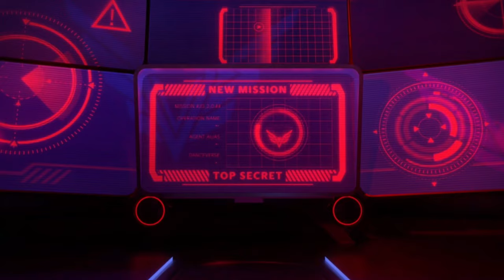Gimme More (EXTREME) - Britney Spears | Just Dance 2024 | Gameplay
Dancing to Gimme More, extreme version, by Britney Spears from Just Dance 2024 Edition. This is probably my favorite map in the game. I hope you enjoy!